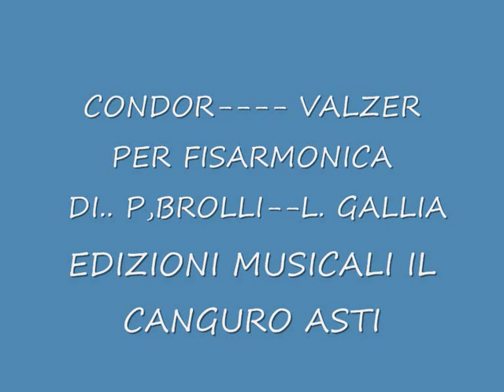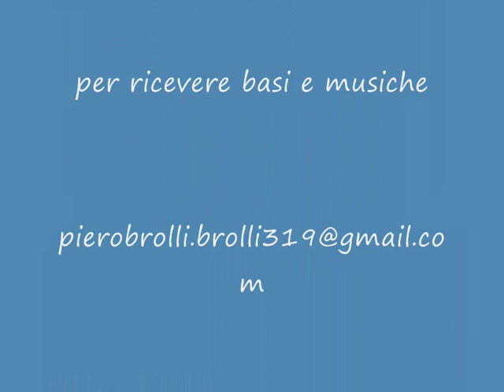condor valzer per fisarmonica di p,brolli-- l,gallia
bel valzer brillante per fisa... per il vostro repertorio... per basi e musiche